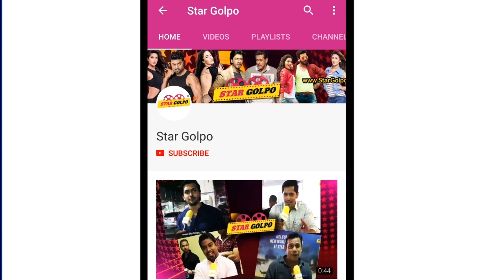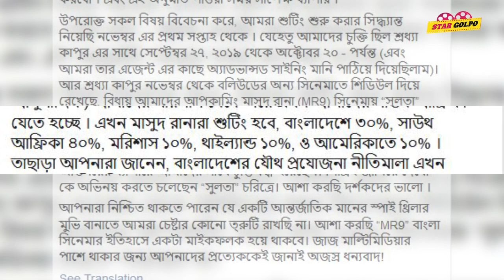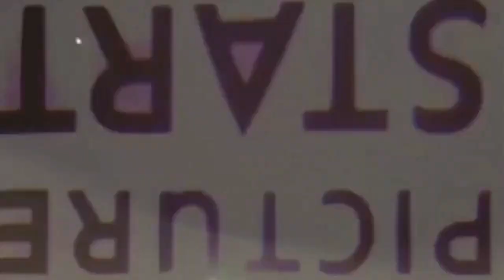Shraddha Kapoor কে নিয়ে গুঞ্জন হল সত্য ! কে হবে তাহলে Masud Rana মুভির নায়িকা ? Star Golpo